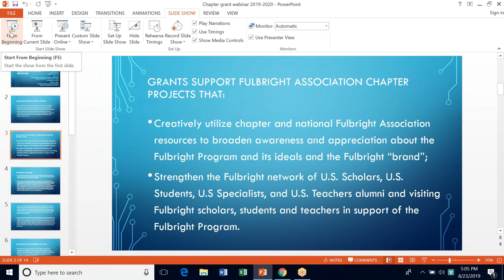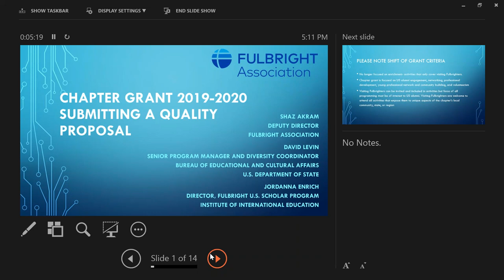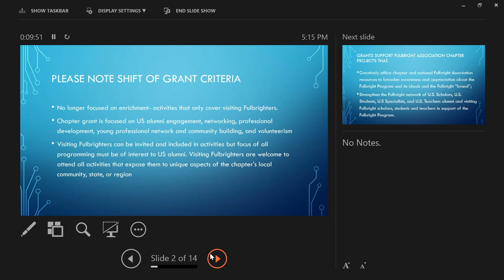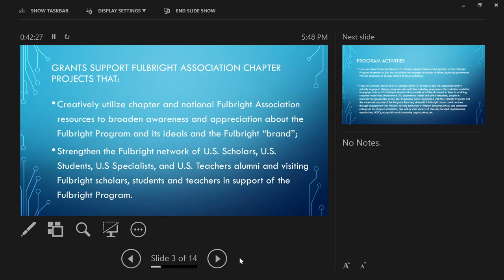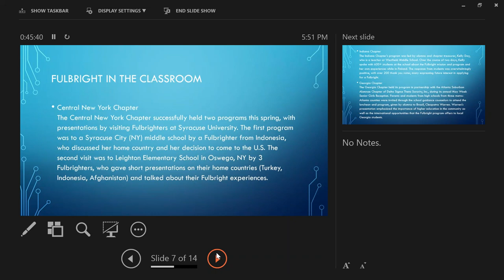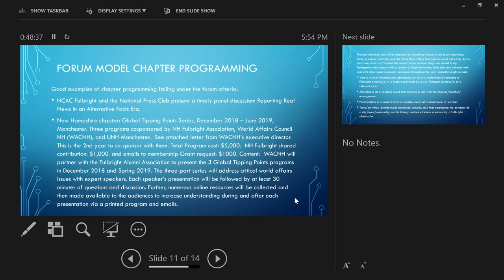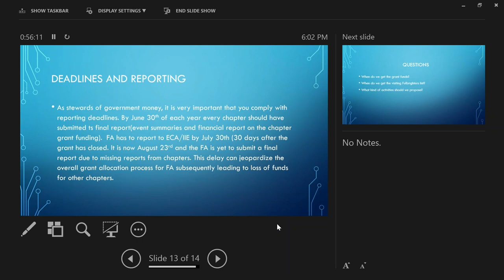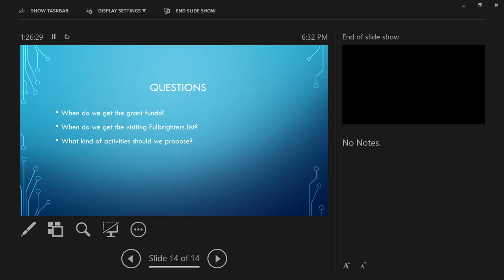Fulbright Association Chapter Grant Webinar - August 23 2019